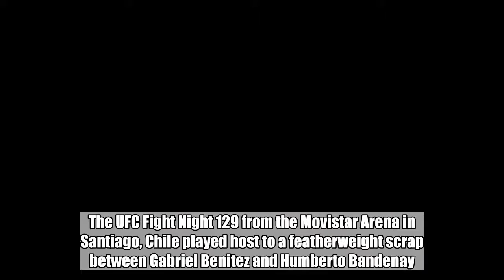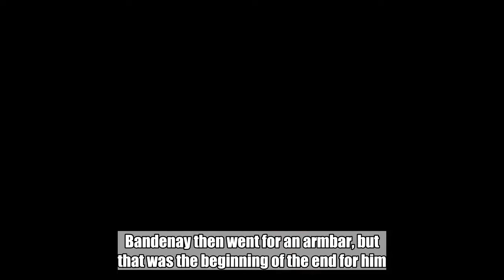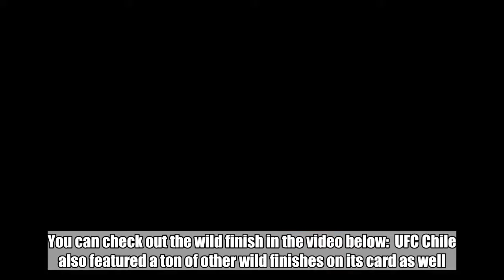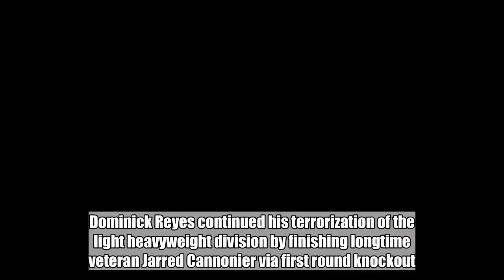WATCH: Huge knockout slam ends Humberto Bandenay's night early at UFC Chile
Last night's (Sat. May 19, 2018) UFC Chile event showcased some amazing finishes on the preliminary card.  The UFC Fight Night 129 from the Movistar Arena in Santiago, Chile played host to a featherweight scrap between Gabriel Benitez and Humberto Bandenay.  Right off the bat the fight was wild, as Benitez dropped Bandenay with a big punch.  Bandenay then went for an armbar, but that was the beginning of the end for him. Benitez fought out of the submission and used a massive slam to roll Bandenay's eyes back into his head.  Benitez then followed up with some vicious ground-and-pound before the referee stepped in to put a stop to the action.  All of this took place in a matter of seconds, as the victory officially came in at 39 seconds of the first round.  You can check out the wild finish in the video below: UFC Chile also featured a ton of other wild finishes on its card as well. An awesome kneebar submission earned Claudio Puelles an amazing comeback victory earlier in the night on Fight Pass.  Poliana Botelho delivered a nasty body kick that stopped Syuri Kondo in her tracks in the first round. Chad Laprise slept Vicente Luque with one of the most technically beautiful short-left hooks you'll ever see.  Dominick Reyes continued his terrorization of the light heavyweight division by finishing longtime veteran Jarred Cannonier via first round knockout.  And former Ultimate Fighter (TUF) winner Tatianna Suarez put herself on the map with a first round submission win over Alexa Grasso. The full results from UFC Chile can be seen below: What are your thoughts on Benitez's amazing slam knockout last night? What was your favorite finish from the card? And did you enjoy the card overall in Chile last night? Let us know your thoughts on the matter in the comments section below!  Do YOU want to write for GiveMeSport? Get started today by signing-up and submitting an article Do YOU want to write for GiveMeSport? Get started today by signing-up and submitting an article